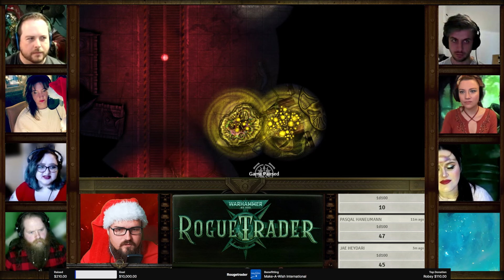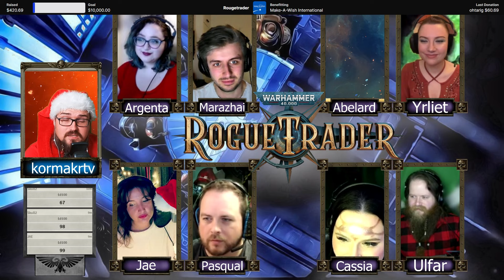CHRISTMAS Chaos Erupts in WARHAMMER 40K Rogue Trader!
This show was a heartfelt fan production to celebrate the release of an incredible cRPG set in one of my favorite universes, *Warhammer 40K*. 🎲✨ Together with a talented cast (the voice actors of the companions you meet in the Game WH40K:Rogue Trader), we ventured into the vast and dangerous universe of *Rogue Trader* as a TTRPG. This journey was not only a showcase of amazing voice talent but also a celebration of the festive season, raising funds for @MakeAWishIntl to support children worldwide. 💚

I’m eternally grateful to the cast who joined me on this adventure, embracing this new territory with courage and creativity. Thank you for sailing to these unknown shores with me!

🌟 *Chapters*
00:00 Intro
05:30 The Beginning of the Story
11:20 Meeting Mr. GR
14:40 @Luality as Lord Captain "Distress Vod"
15:04 The Deal
45:00 Turbolances in Space
51:56 The Landing Bay
1:23:07 Holding Cells
1:40:01 The Manofactorum
2:03:06 Magos Santa-01
2:22:42 Unknown Help?

- Maps by Christoph
- Overlay by iliavi (a dear community member)

Your support helps a lot and means the world. 💚

💻 *Gear I Use*:
- Stream Deck XL
- Stream Deck
- Microphone & Mic Arm
- Main Monitor
- Side Monitors
- Lighting Setup

🎵 *Music*
The soundtrack in the background is from *Rogue Trader OST*. 🎶